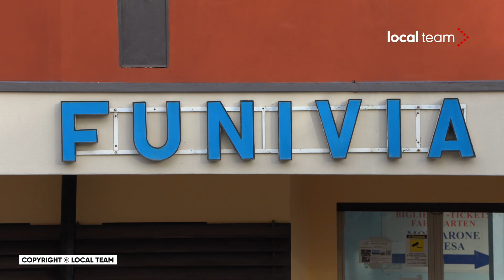Funivia Mottarone, tecnici arrivano per prelievo teste fuse cabina gemella di quella precipitata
Sono cominciate questa mattina le operazioni per prelevare le teste fuse della cabina 4 della funivia del Mottarone. Si tratta della vettura "gemella" della numero 3, che precipitò al suolo il 23 maggio causando la morte di 14 persone. nelle immagini, i tecnici al lavoro alla stazione di Alpino, quella intermedia, presso la quale la cabina 4 si era fermata il giorno dell'incidente.